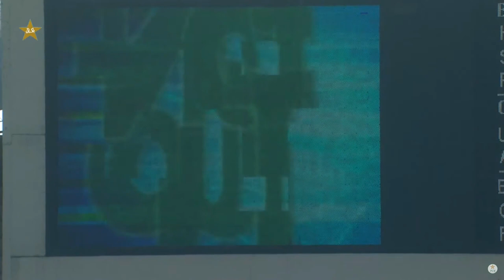Easy Run Chase Ever | Balochistan vs Central Punjab | Match 18 | National T20 2022 | PCB | MS2L